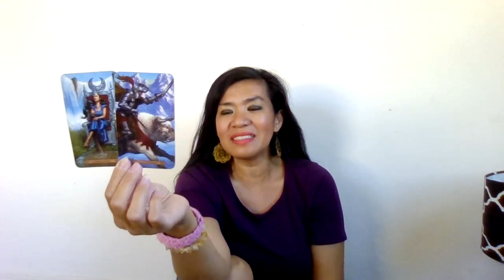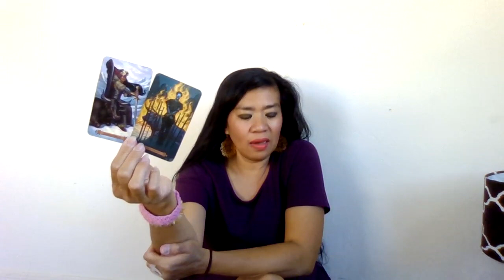Sagittarius ex: You know, they know, we all know, you guys are getting back together!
Welcome to Desert Chic Tarot!

This video is for entertainment and should not replace the viewer's own decision/s.

Desert Chic Tarot is not responsible for decision/s taken by the viewer.

This reading is for Sun, Moon, Rising, Venus and or Jupiter signs.

This is a general reading and will not resonate with everyone, check your birth chart for your other placements.

This is a timeless reading, when you watch this video, you are meant to see it.

Here are information regarding ordering/purchasing personal reading/s:

To purchase personal reading/s:

1 question reading $40 (USD) video pre recorded unlisted link on YOUTUBE
3 questions reading $110 (USD) video pre recorded unlisted link on YOUTUBE

1 question emergency reading $80 (USD) video pre recorded unlisted link on YOUTUBE
3 questions emergency reading $220 (USD) video pre recorded unlisted link on YOUTUBE

1 question reading $40 (USD) written reading with photos included sent through email
3 questions reading $110 (USD) written reading with photos included sent through email

1 question emergency reading $80(USD) written reading with photos included sent through email
3 questions emergency reading $220 (USD) written reading with photos included sent through email

turn around is 3-5 days, emergency reading is next day.

I offer many kinds and types of readings, please ask for additional and other inquiries and questions for your life and situation.

No refund after reading is scheduled.

Love & light.

Many blessings.